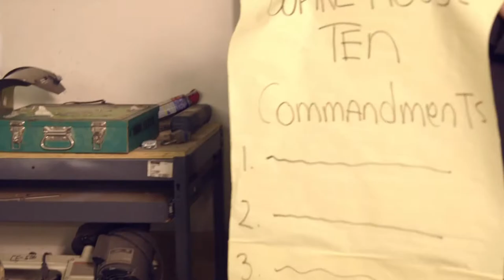Running Amok Dynasty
This is a parody based off the show, Duck Dynasty to promote Mens Journey Groups.